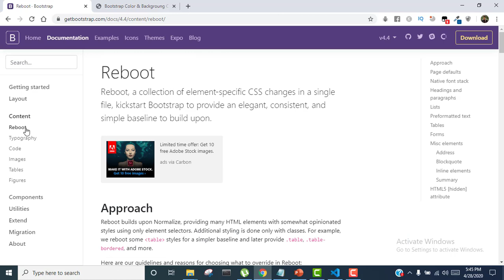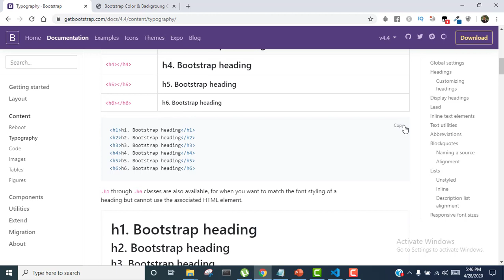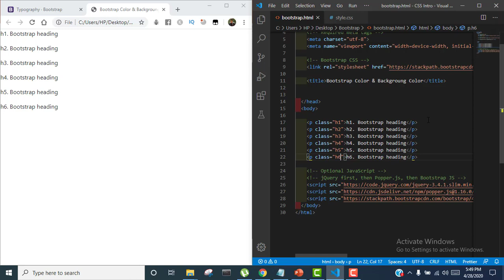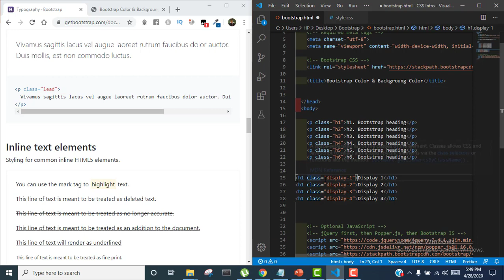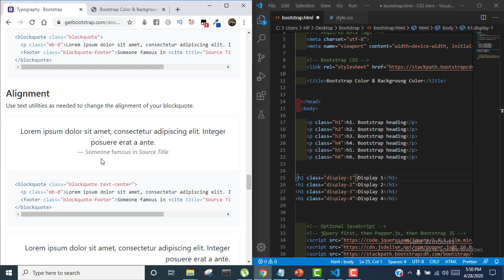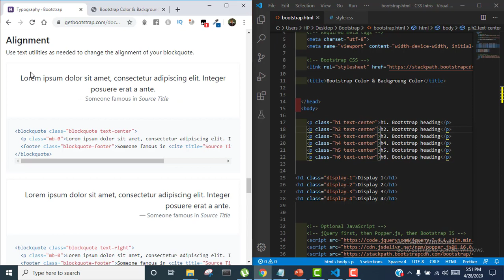Bootstrap Bangla Tutorial 3. Bootstrap Text/Typography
Hello learner ! Want to be a Professional Web Developer ? You have to Learn Bootstrap for Frontend development . Here is the Tutorial about Bootstrap Typography.